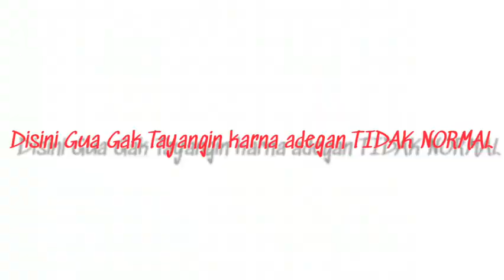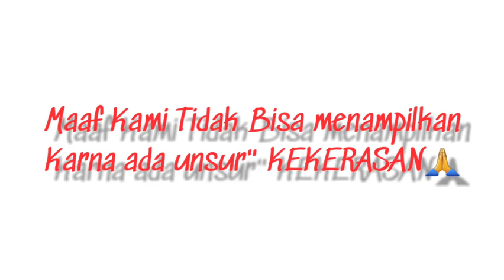RIYU AKBAR & ARYA ADI COME BACK?! || MOTOVLOG INDONESIA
OKE GAIS SELAMAT MENONTON TAYANGAN RECEH DARI SAYA😎

KONTEN HANYA UNTUK MENGHIBUR AJA GAIS JANGAN DISKIP BIAR GA SALAH PAHAN YA😉

EDITING MODAL HP
EDIT APK INSHOT- KINE MASTER AJA✔